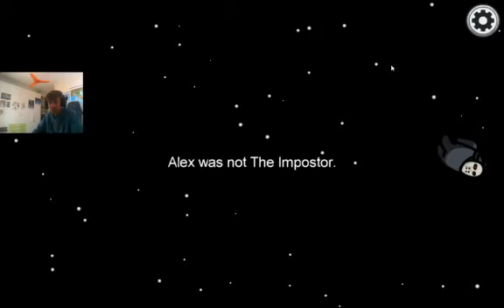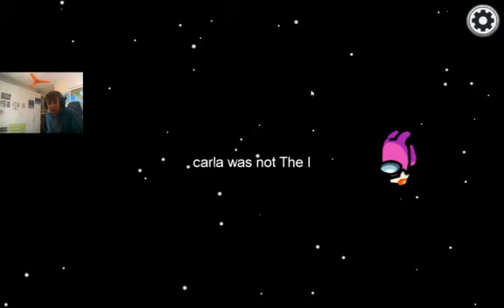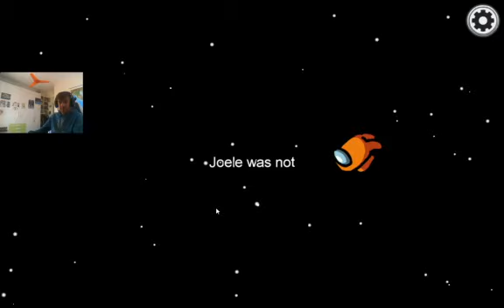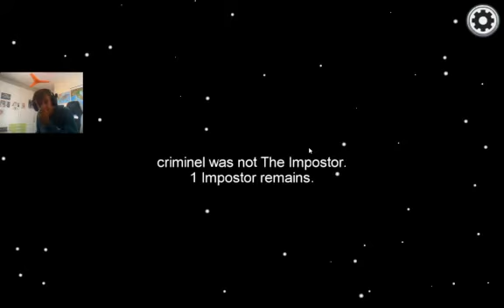ci sono dei italiani non ci credo